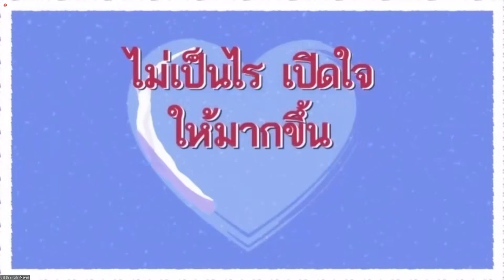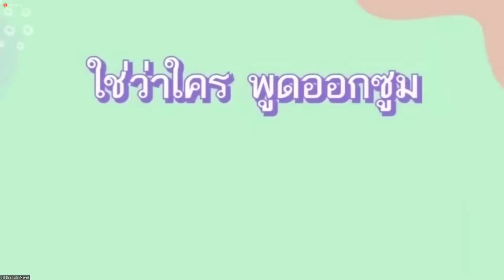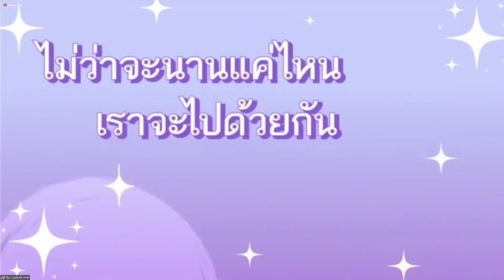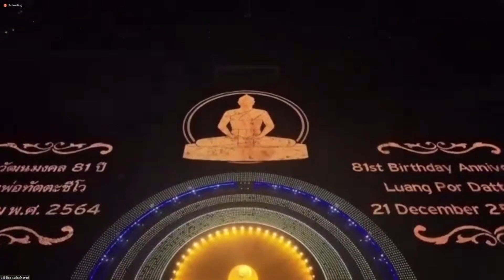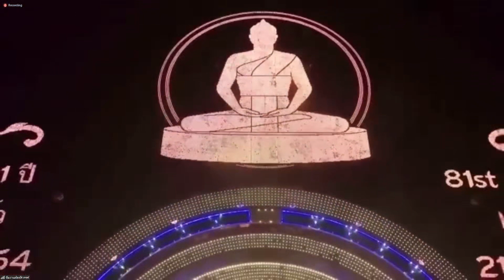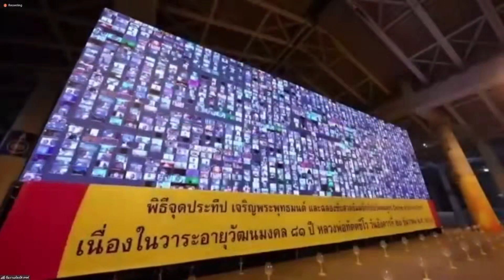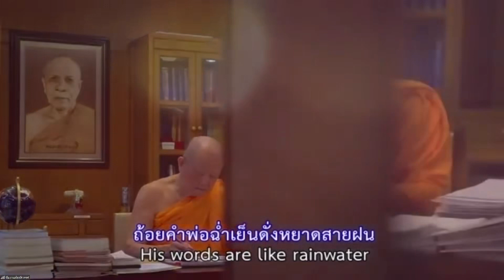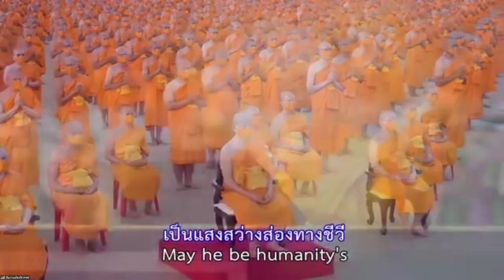20211222 ผู้ให้แสงสว่างแก่โลก โดย พระครูสังฆรักษ์อนุรักษ์ โสตฺถิโก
อัปเดต สถานการณ์ และพูดคุยกันสบายๆ โดย พระครูสังฆรักษ์อนุรักษ์ โสตฺถิโก
สามารถสอบถามปัญหาที่ค้างคาใจ และเรื่องต่างๆ ได้ พบกันวันละครึ่งชั่วโมง

ตั้งแต่วันจันทร์-วันเสาร์ เวลา 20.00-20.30 น.

วันพุธที่ 22 ธันวาคม พ.ศ.2564
วันนี้มาคุยกันในเรื่อง

password 072

สามารถฝากคำถามไว้อ่านล่างในคอมเมนต์ หรือจะฝากไว้ที่ลิงค์ด้านล่างแล้วแต่สะดวกครับ

ฝากคำถามถึงพระอาจารย์ได้นะครับ
ถ้ากล้าถามก็จะตอบให้
20211217 คนอื่นช่างเขา อยู่ที่เราเอาเยี่ยงไร
20211206 ฝนจะตก ฟ้าจะร้อง น้องจะบวช…ห้ามไม่ได้
20211201 หนี้ โรค เรือนจำ ความเป็นทาส และทางไกลกันดาร
20211129 ที่จริงแล้วเราเป็น...นักสร้างบารมี
20211108 มนุษย์ป้า มนุษย์ลุง เด็กสมัยนี้